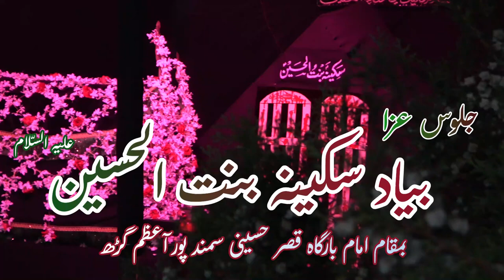Noha - Abid Ne Minhal Se Pucha Kya Ye Bhi Meeras Hai | Anjuman Shere Shabbir Mubarakpur Azamgarh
Noha - Abid Ne Minhal Se Pucha Kya Ye Bhi Meeras Hai
Anjuman Shere Shabbir Mubarakpur Azamgarh
Joloos e aza - Bayad e Sakina Bintul Husain a.s
Venue - Azakhana e Qasre Husaini Samandpur Azamgarh